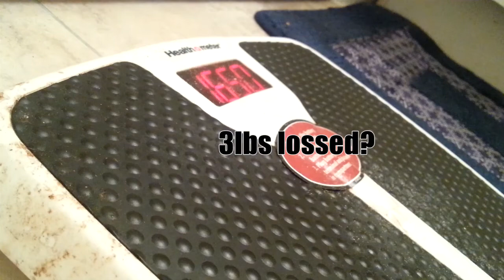WEIGHT LOSS UPDATE, JOB INTERVIEW, LIFE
In this video, I talk about my weight loss update. I also talk about a waist of time of a job interview. Had a horrible Friday. I went on a rant